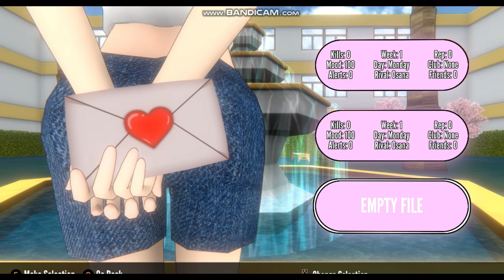Heatwave Summer Mod / By Hatluk / Yandere Simulator Mod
Open ✁

Little Message From Emi Marr:
Happy Friday Everyone! Hope you all are having a great summer so far :)
This mod was incredible and I could tell that a lot of hard work was put into it so amazing job to Hatluk as the creator of this mod, enjoyed playing it a lot!

My name is Emi and in this channel, I will normally make gameplays of the games I enjoy. Plus I would really appreciate it :)